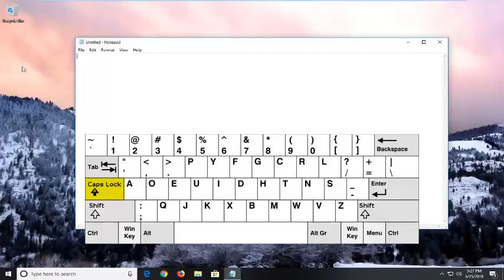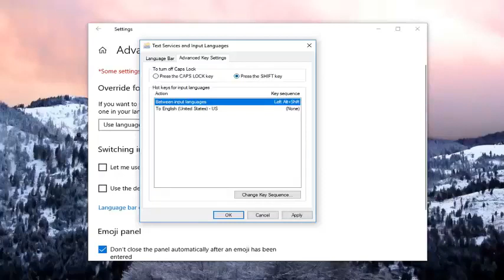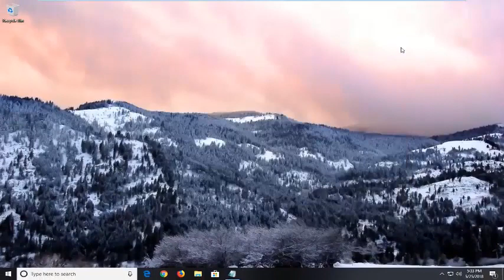Como consertar o problema de Caps Lock travado em um Windows 10 PC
Stuck With CAPS LOCK Fix - Como escrever minúsculas novamente [Tutorial]

Caps Lock, que faz com que você digite todas as letras maiúsculas, em um computador Windows ou Mac. Desligar o Caps Lock em um computador funcional é tão simples quanto pressionar a tecla "Caps Lock" novamente, mas se a tecla Caps Lock estiver travada, você precisará consertá-la.